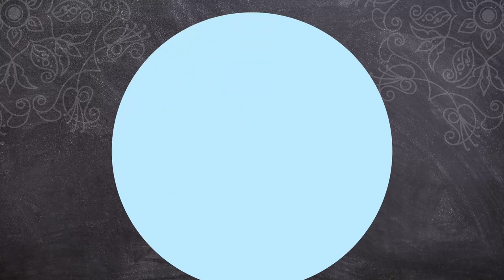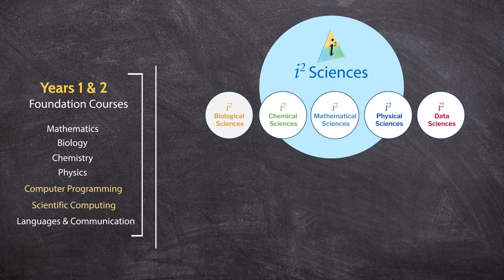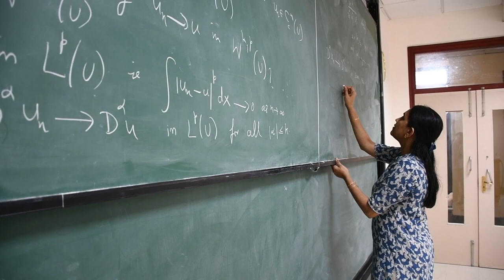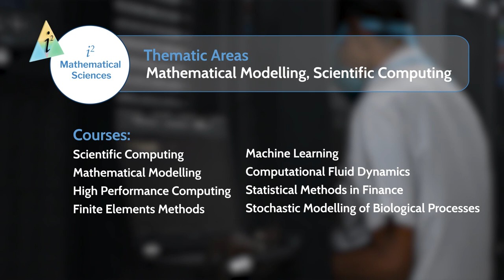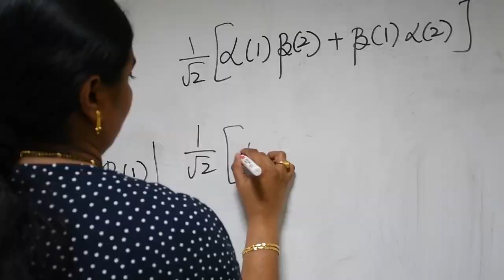i2 Sciences at IISER TVM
To know more about studying at IISER TVM and i2 Sciences